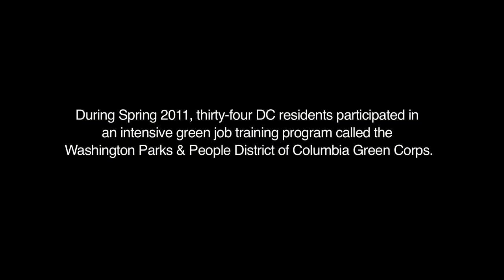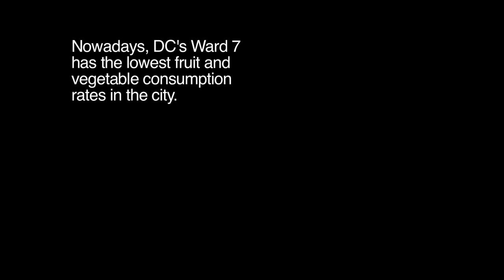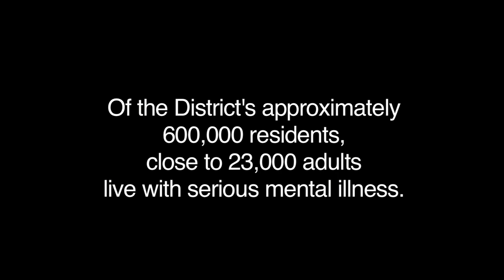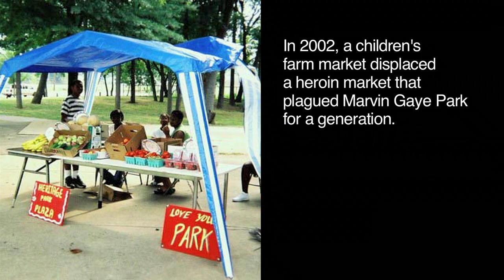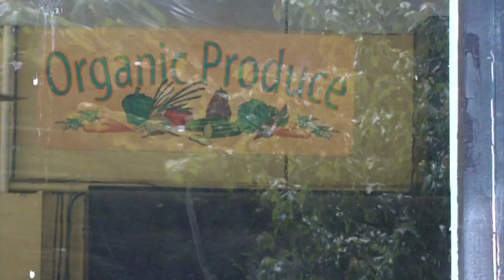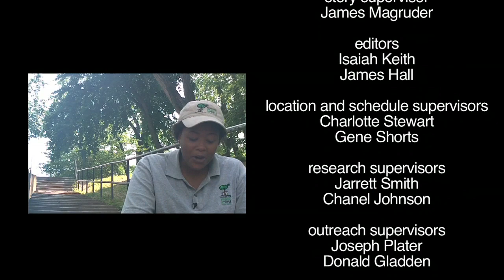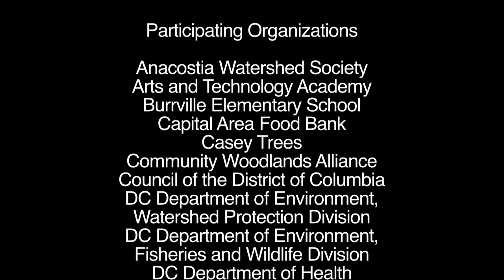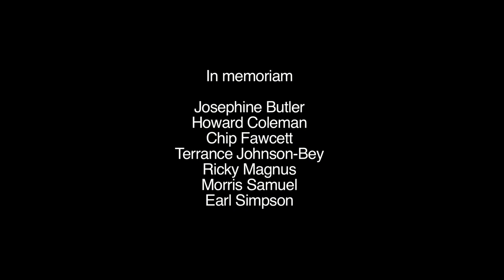Public Health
A short documentary about Community Greening and Public Health in Far Northeast Washington DC. Created by the Washington Parks & People District of Columbia Green Corps trainees, through a media education program with Meridian Hill Pictures.

The broader story of the Green Corps trainees is part of a feature-length documentary currently in production. To learn more about the film, visit meridianhillpictures.com